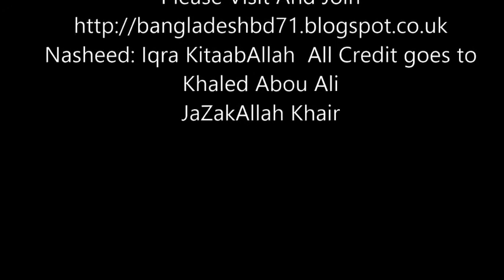Be Considerate For Others !! By ]Mufti Menk Online